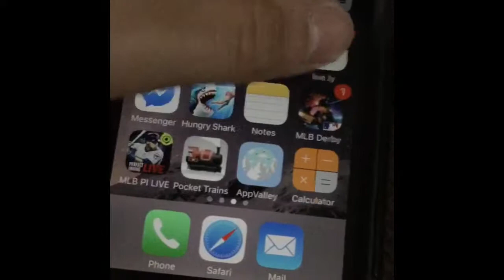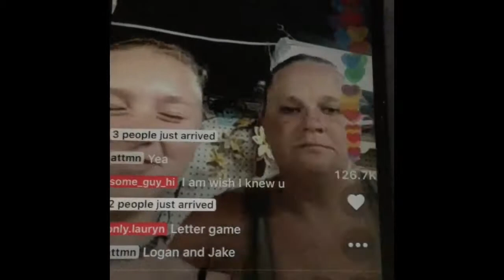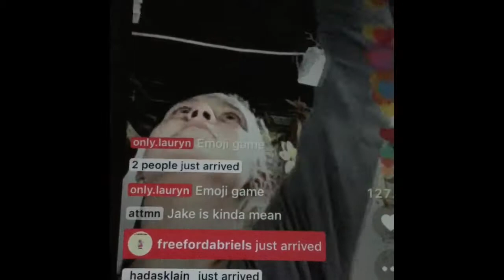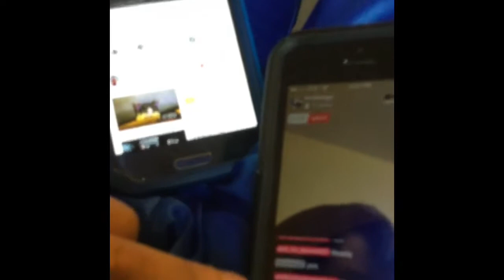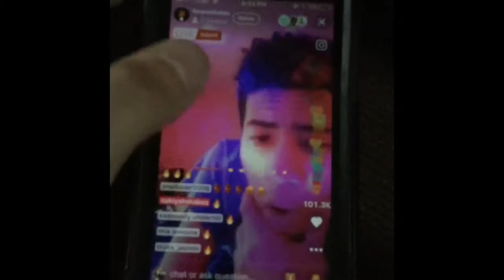How to get free coins on lively